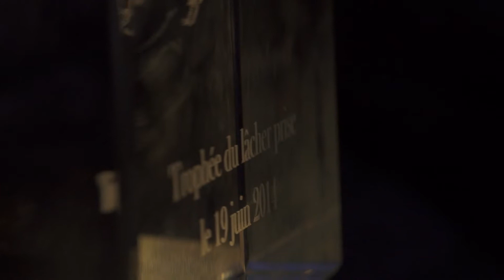Film Evenementiel - Base de Loisirs de Cergy